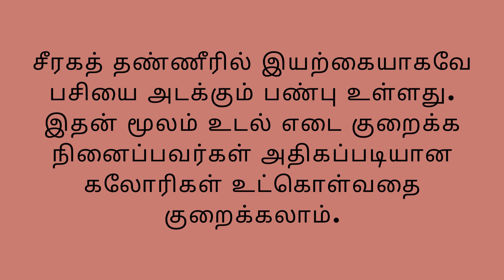உடல் எடை குறைக்கும் சீரகத்தண்ணீர் | cumin water benefits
seeragam/cumin seeds/சீரகத்தண்ணீர்
cumin water/cumin water benefits
benefits of cumin water
cumin water weight loss results tamil
cumin seed water for weight loss
cumin water recipe
cumin seed water benefits
cumin water weight loss results
Hello friends
In this video you will be seeing cumin water benefits in tamil
உடல் எடை  குறைக்கும் சீரகத்தண்ணீர்